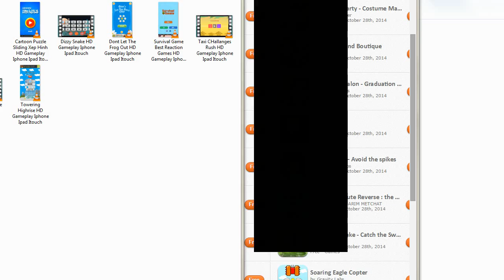Trifle - HD Gameplay - Iphone/Ipad/Itouch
Description
The Dessert chefs back in town and this time he has something special for all you cool kids!
This holiday season Super Turtle brings to you ”Trifle Maker” in which you’ll get to make some super yummy trifles layered with your favorite fruits, candies or jellies along with everything else you like, learn to make this awesome dessert and share with it your friends!

You will all the ingredients you need to make a trifle and you will get to play around with them doing really fun stuff, then you will also get to choose what you want to put after every layer, like jelly, candy and yummy fruits

Features
Extremely entertaining and a fun game for the whole family
Huge variety of toppings and different combinations
Make different types of trifles with different flavors
Select different backgrounds
Share your trifle with your friends and loved ones through Facebook